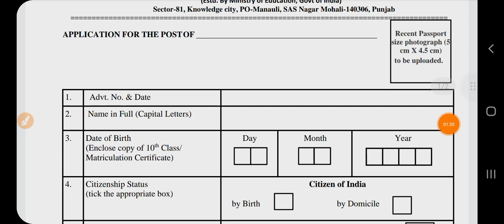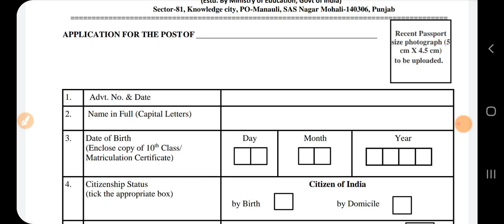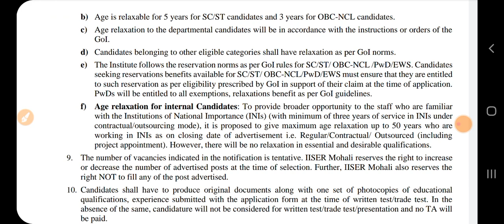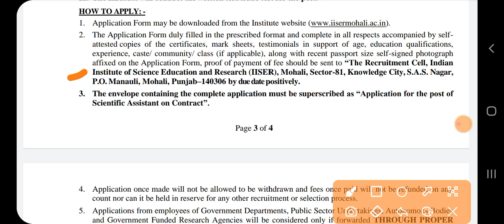Punjab Govt jobs 2022 | Latest Punjab Recruitment 2022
Latest Recruitment 2022 Notification PDF & APPLY Online - Meetacademy.xyz

Govt Jobs Best Study Material 👇

1.

2.

3. Punjab Patwari Agriculture(Top 500 MCQ)

4. Best Punjab GK Book for all Punjab Govt Exams-Pdf

6. India GK(1000+ Mcqs)-Specially for Govt Exams